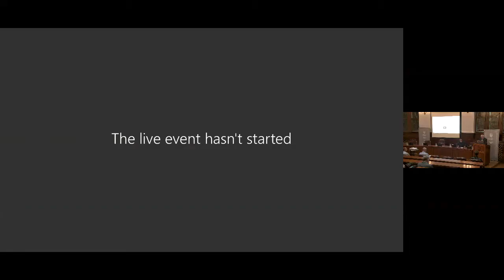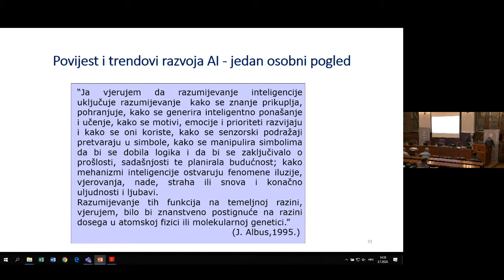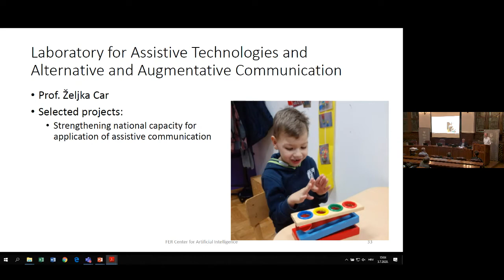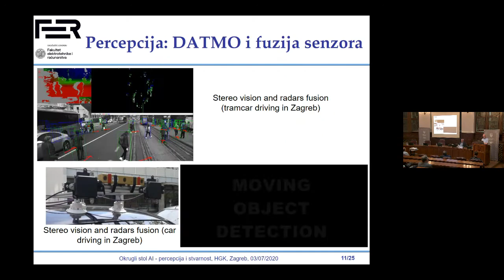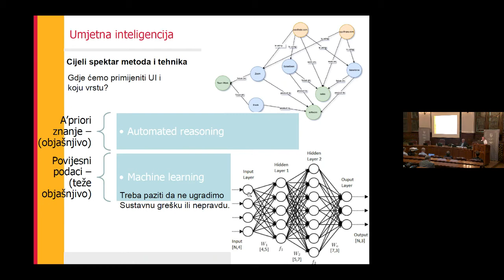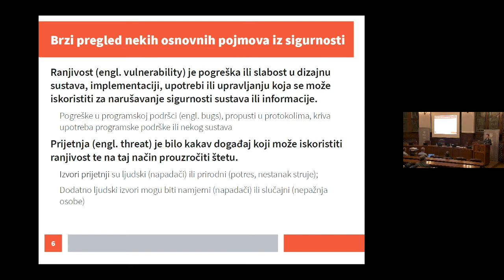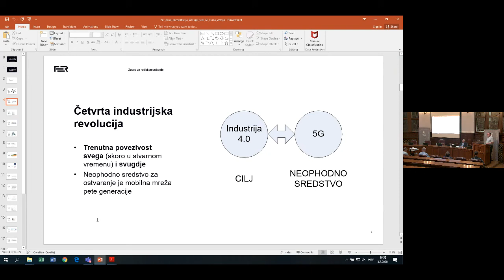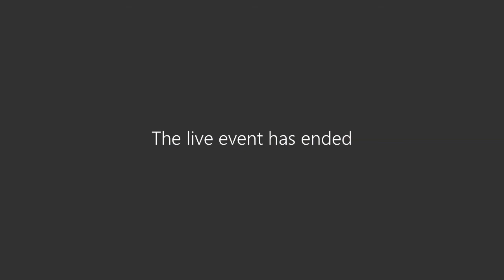Okrugli stol: Umjetna inteligencija – percepcija i stvarnost (3.7.2020.)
Moderator okruglog stola je dr. sc. Nedjeljko Perić, redoviti profesor na FER-u i ravnatelj CENT-a.
Organizatori događaja su Akademija tehničkih znanosti Hrvatske – Odbor za suradnju s gospodarstvom i regionalnu suradnju, Inovacijski centar Nikola Tesla – ICENT, Hrvatska gospodarska komora, a suorganizator Fakultet elektrotehnike i računarstva Sveučilišta u Zagrebu.